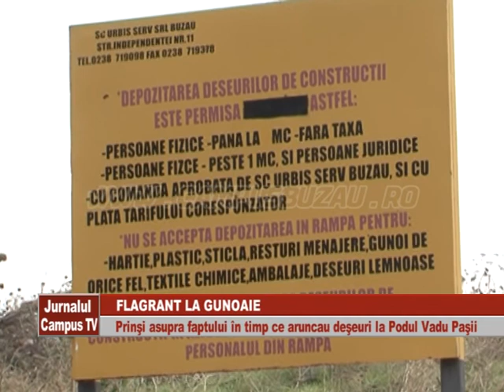FLAGRANT LA GUNOAIE